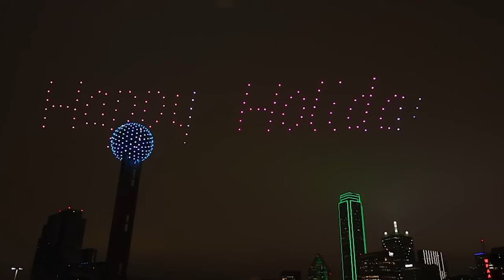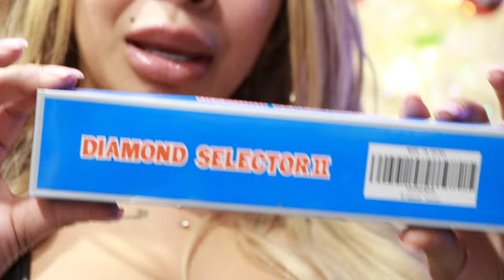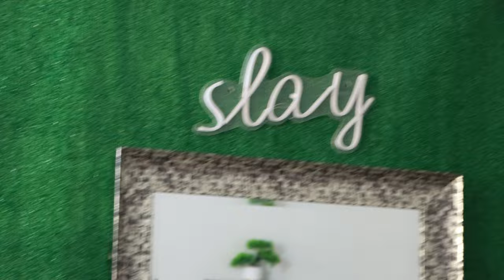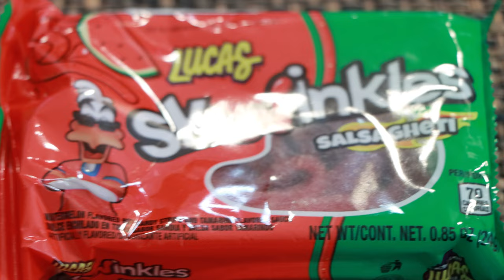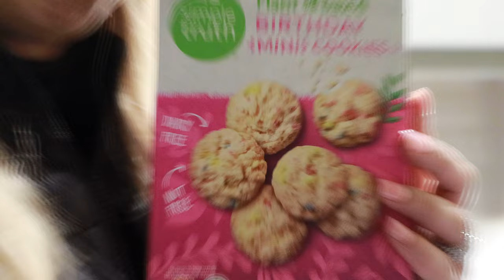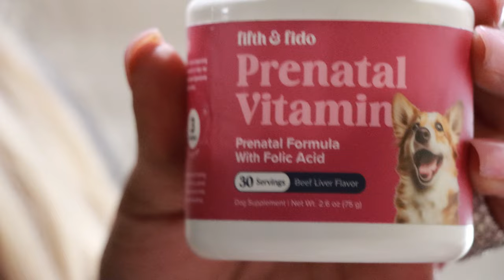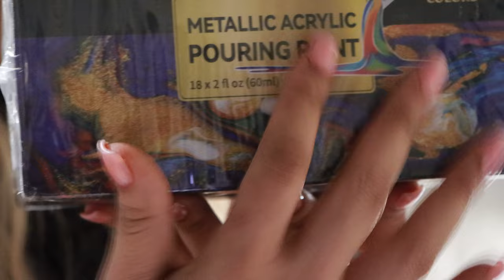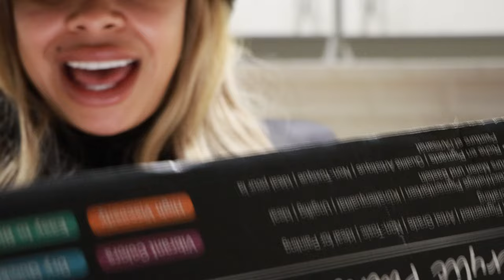Weekly Vlog: Setting up the Christmas tree w/ my ex | CHAMOY PICKLE CHALLENGE